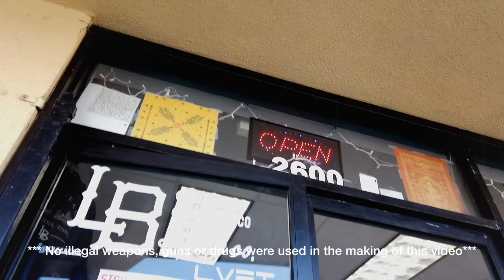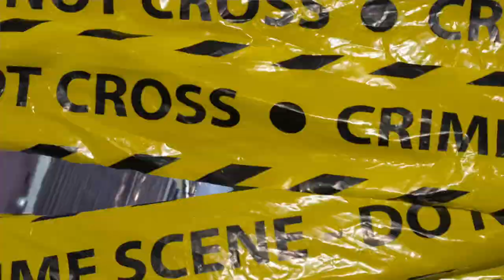Dolphin Splash -“Hot Pot” freestyle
Hot Pot by Dolphin Splash
SHOTBYWRIGGZ
Produced by DrUpNext